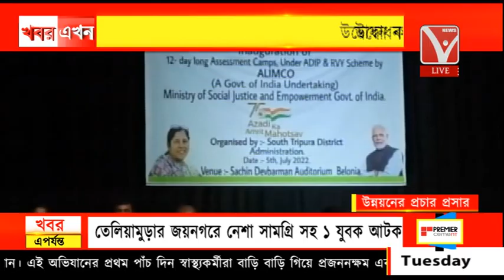বৃদ্ধ এবং দিব্যাঙ্গদের অ্যাসেসমেন্ট শিবিরের উদ্বোধন, বিলোনিয়ার শচীন দেববর্মন অডিটোরিয়ামে